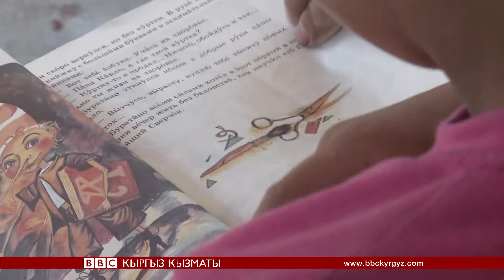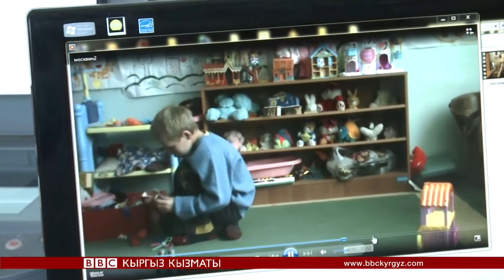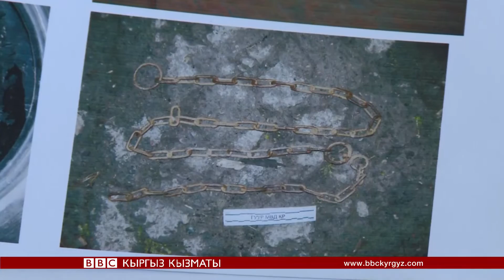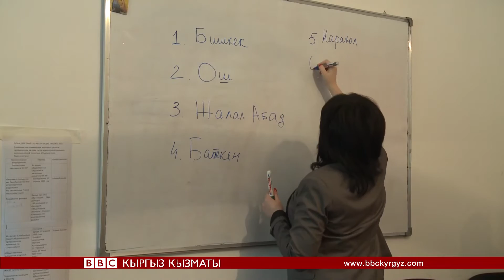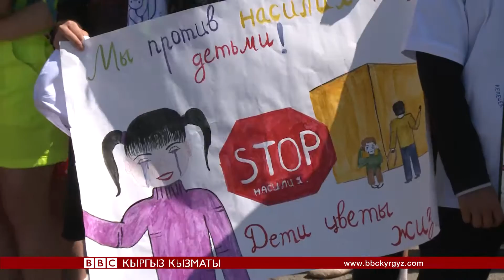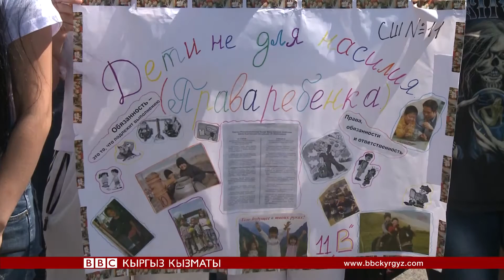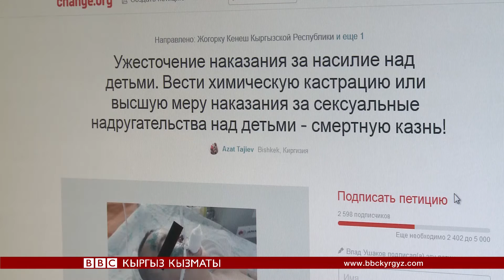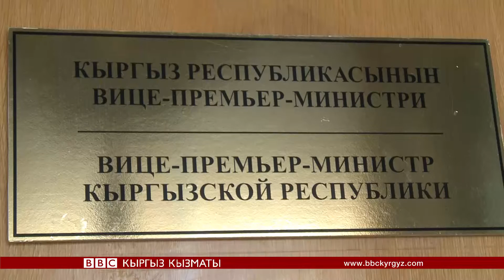"Сапар": Уурдалган балалык - BBC Kyrgyz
Би-Би-Си продюсери Кубат Касымбеков Кыргызстандагы балдарга карата зомбулук маселесинин күңгөй-тескейин иликтеди. Би-Би-Синин видео баяндарын толугураак сайтыбыздан көрүңүз